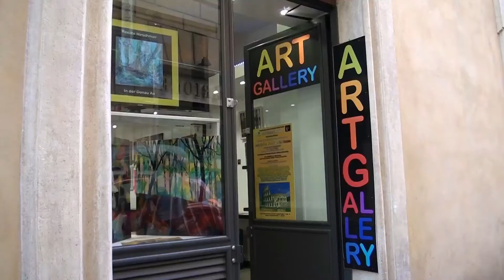Danielle Andrezza - Solo exhibition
Danielle Andrezza
Solo exhibition
Artexpo Summer Rome 2020
International art exhibition
Art Gallery Rome
Via di Parione 10
12 September - 24 September 2020
Event organization
Artists in the World Events